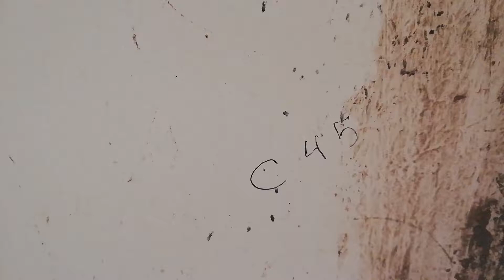C 4 5 Studio In Turtles Beach Resort Hurghada Red Sea Egypt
Sea View Studio In Turtles Beach Resort Hurghada Red-Sea Egypt